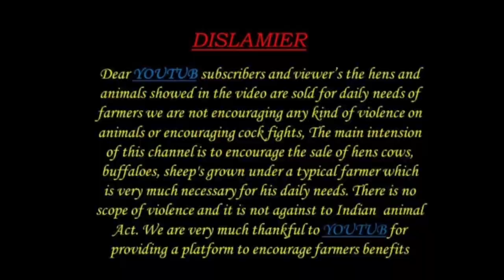Desi Cow calf 9492144447 available